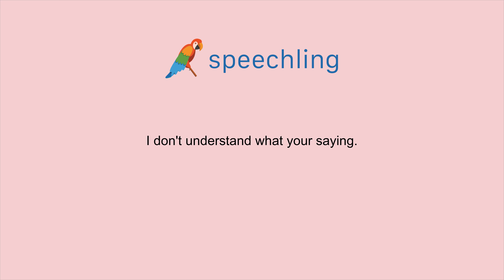How to say "I don't understand what your saying." in Italian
Male Voice:
Non capisco cosa stai dicendo.

Male Voice Translation:
I don't understand what your saying.